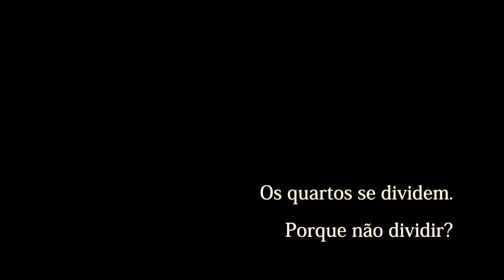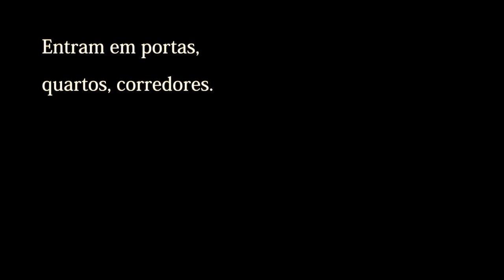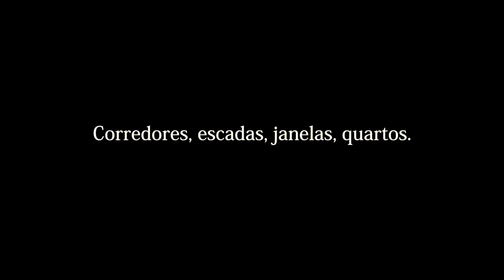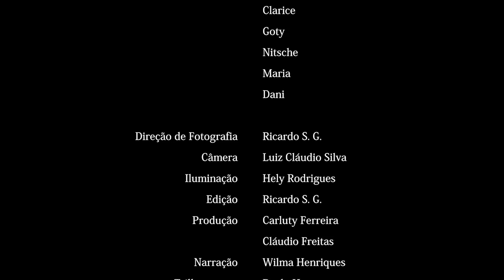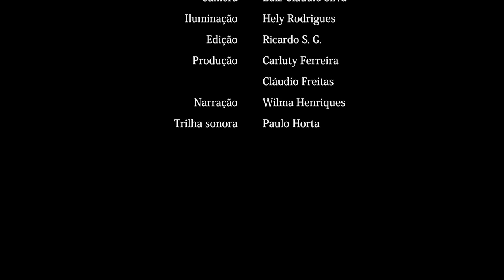A CASA ILUMINADA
Curta-metragem experimental, onde o mistério do inconsciente coletivo é apresentado numa situação onde vários personagens buscam encontrar algo que ficou perdido. Sem entender o impulso desta procura, são conduzidos a um lugar desconhecido. A Casa Iluminada toca em temas como memória, inconsciente, esperança e alteridade.

Elenco: Bárbara Avelino | Carluty Ferreira | Genilson Mendes | Janaína Starling | Patrícia Thomaz | Suzana Pereira
Rogério Alves | Wander Castro e Apresentando a criança Manoela Thomaz

Companhia Produz Ação Cênica em associação com o Grupo Tradição Planalto
com Direção e Roteiro de Carluty Ferreira; Direção de Fotografia e edição Ricardo S. G;.Produção de Carluty Ferreira e Cláudio Freitas; Iluminação Hely Rodrigues; Câmera Luiz Cláudio Silva; Narração Wilma Henriques; Trilha sonora Paulo Horta